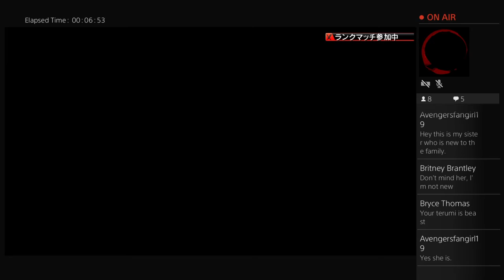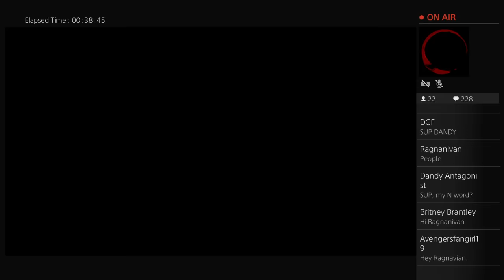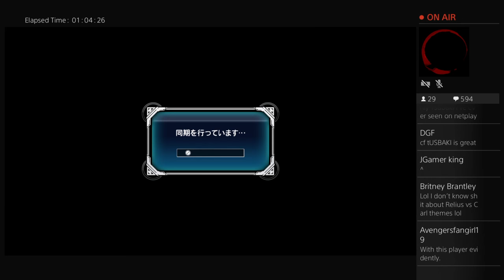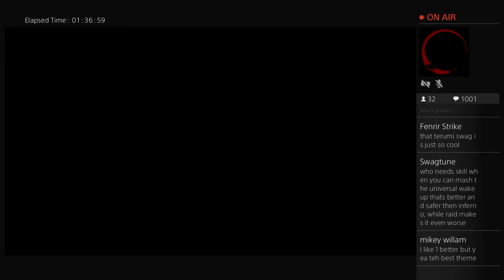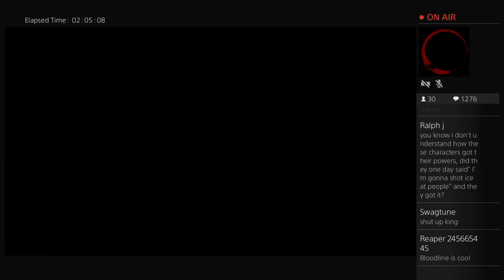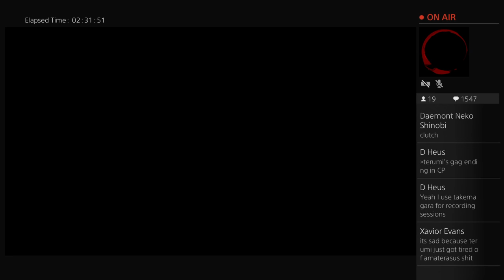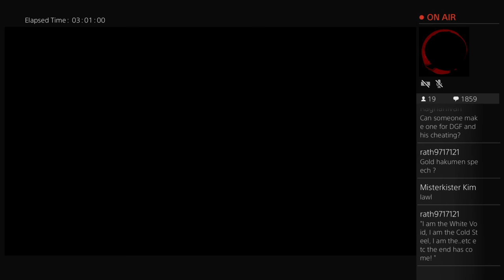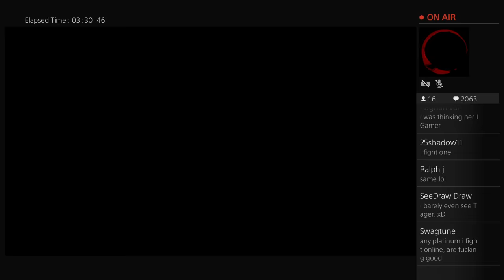BBCF: Terumi training for weekend tourney (SnowTown The Best)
terumi ranked and lobby netplay